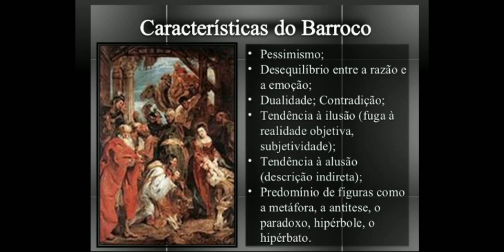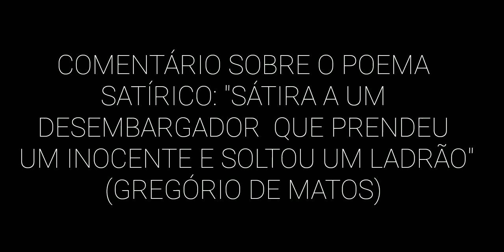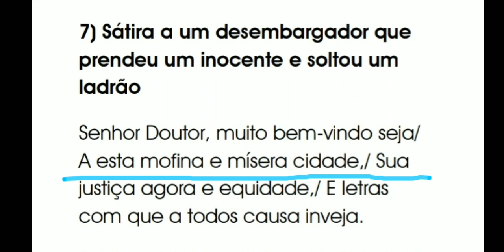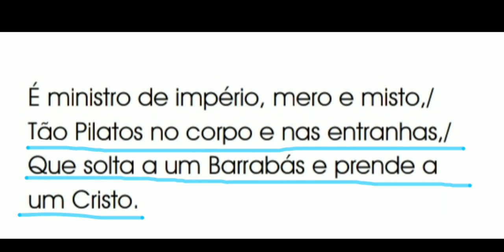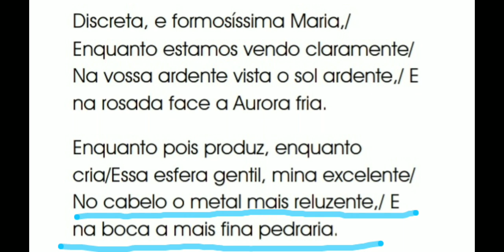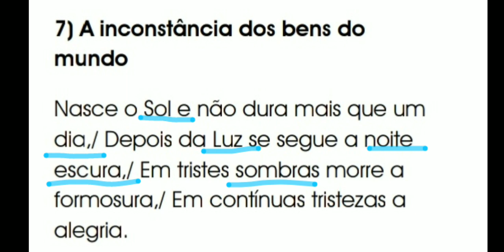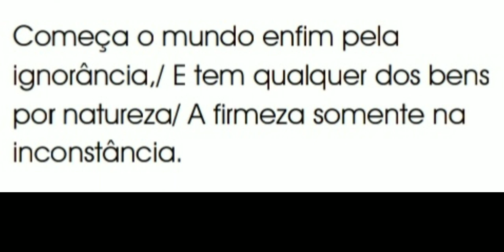GREGÓRIO DE MATOS GUERRA: LEITURA DE POEMAS E COMENTÁRIO SOBRE A OBRA DO POETA BARROCO BAIANO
Apresentamos, neste vídeo, um comentário introdutório sobre a poesia do poeta baiano Gregório de Matos Guerra, seguido de leituras dos poemas "Sátira a um desembargador que prendeu um inocente e soltou um ladrão" "O poeta muda o soneto pela terceira vez" e " Inconstância dos bens do mundo".